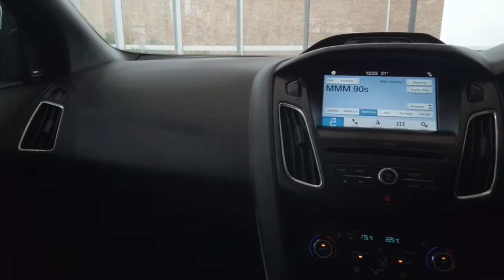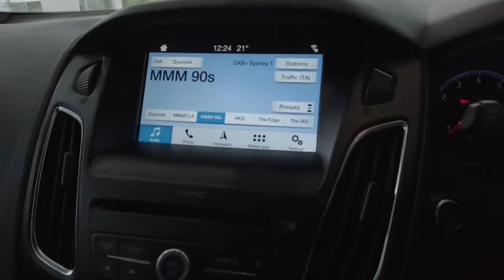2017 Ford Focus Sydney, Kirrawee, NSW, Parramatta, Sutherland 64263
Used 2017 Ford Focus available in Kirrawee, New South Wales. Servicing the Sydney, Parramatta, Sutherland, NSW area.

Dominelli Ford
571 Princes Highway